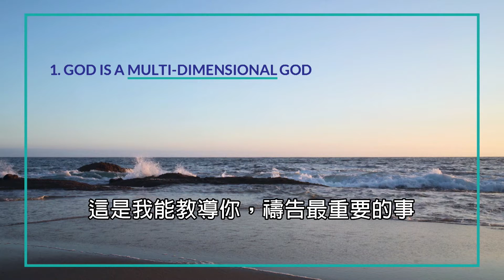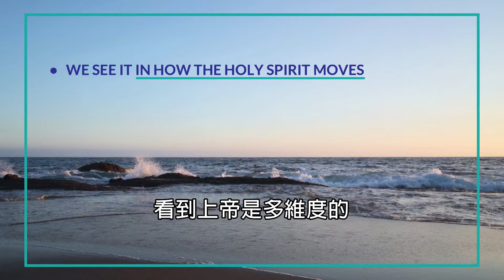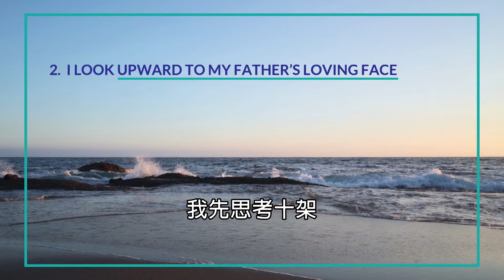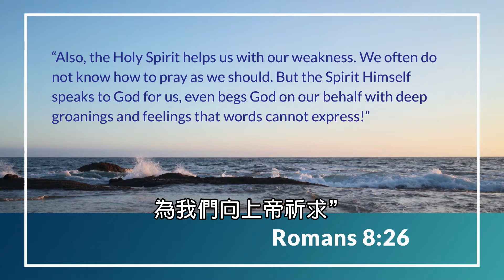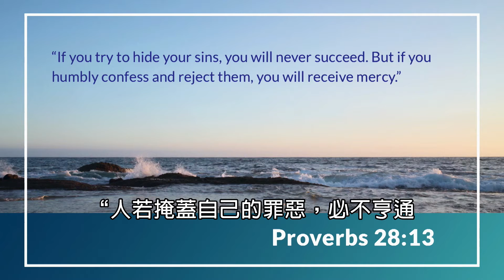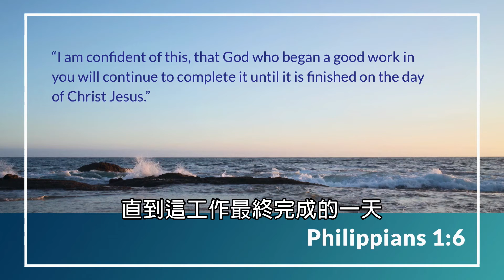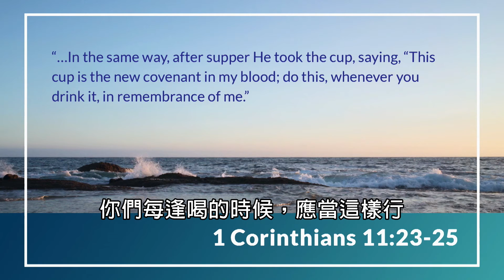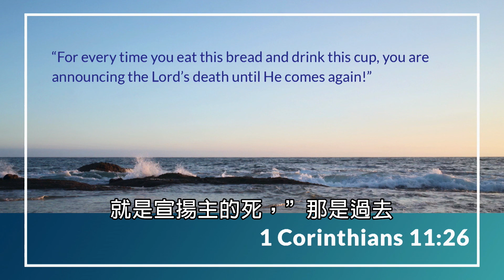Praying in Five Dimensions - Rick Warren